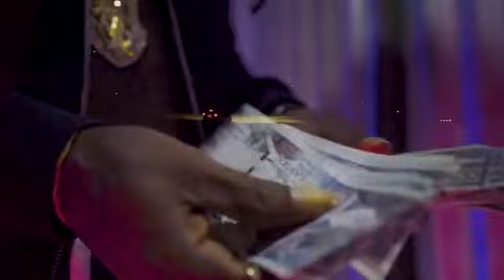LRG-CHARGIE (OFFICIAL MUSIC VIDEO)